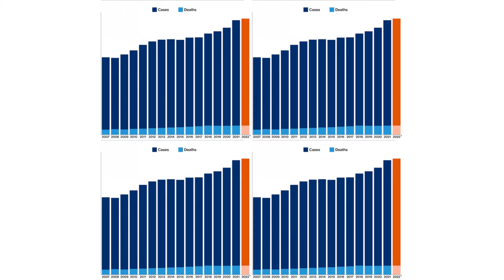ये गलती ना करे वरना हो सकता है Breast Cancer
Pharmahuts, Neeraj rai, Medicines, Docters, Career counsling, fever medicine, medical abbreviations, common medicines and their uses, common medicines used in india, use of common medicines, general practice doctor, MEDICINES FOR GENERAL PRACTICES, common medicines for medical store, medicine for cough, medicine for nausea and vomiting, medicine for gastric problem, general medicine, commonly used medicine, important medicines and their uses, allopathic medicines.